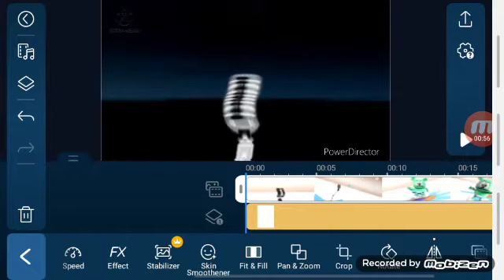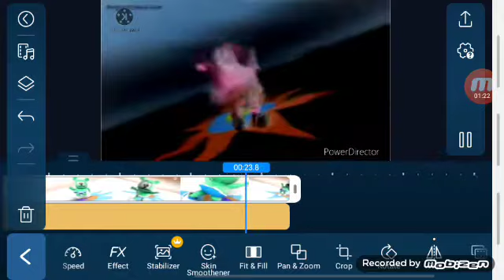how to make u major on powerdirector